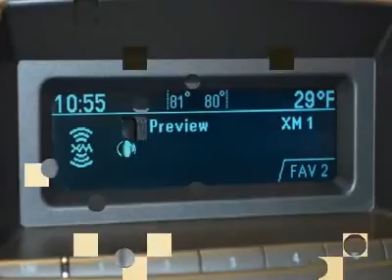2011 Buick LaCrosse - 4dr Car Des Moines Iowa P125848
2011 Buick LaCrosse CXL - $28274

Bob Brown Chevrolet
4224 Merle Hay Road

This WELL KEPT Lacrosse has a 3.6 liter V6 engine, 18 inch wheels, full power, leather heated seats with memory, Xm radio, rear heat with air and with the Pre Owned Certification you get 3 months of XM radio and the safety of OnStar for FREE, 100,000 mile 5 year limited powertrain warranty, 12,000 mile 12 month bumper to bumper warranty, 172 point inspection and more!